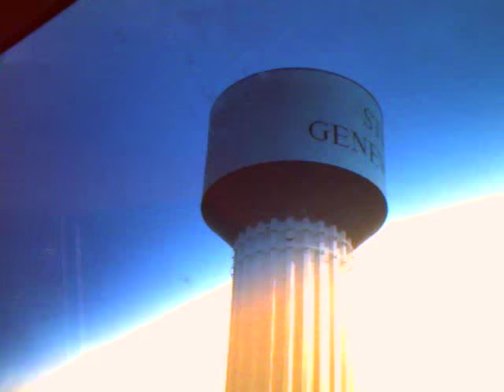Ian Fisher - Constant Vacation (Official Video)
Official video for Ian Fisher - Constant Vacation. From the album Nero.

Starring Ian Fisher & Ryan Thomas Carpenter
Directed and filmed by Jarred Gastreich
Special Thanks to Lucas Prize & the Fisher family
Filmed a the Fisher family farm in Ste. Genevieve, MO, USA